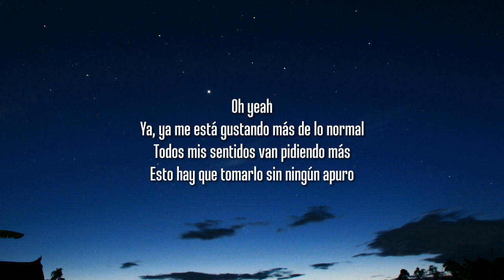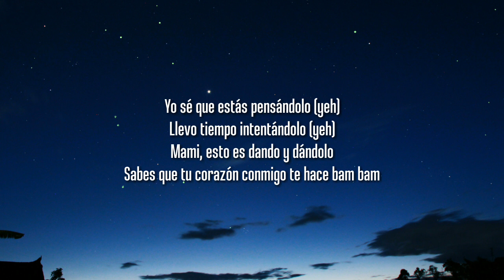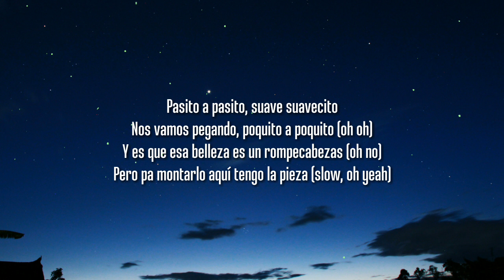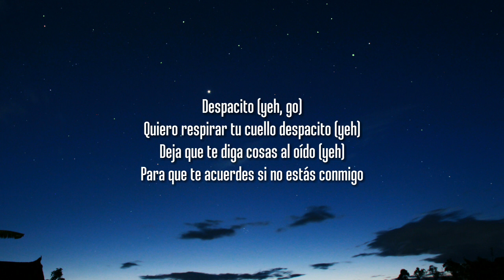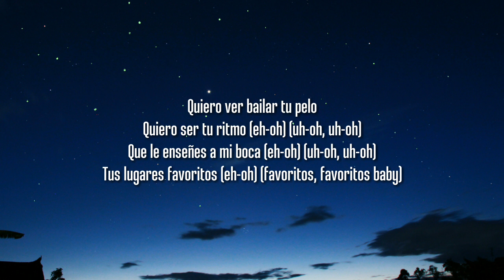Luis Fonsi ‒ Despacito (Letra/Lyrics) ft. Daddy Yankee